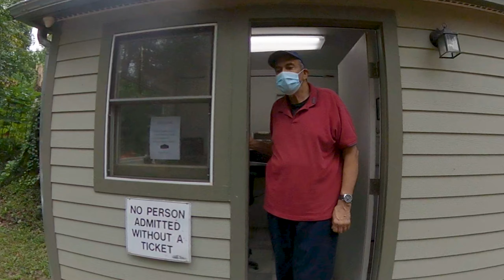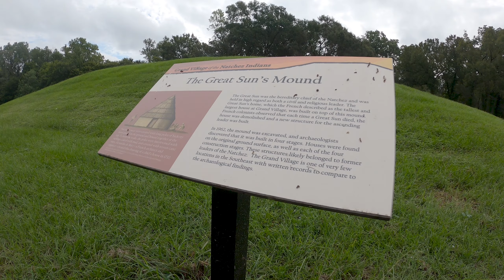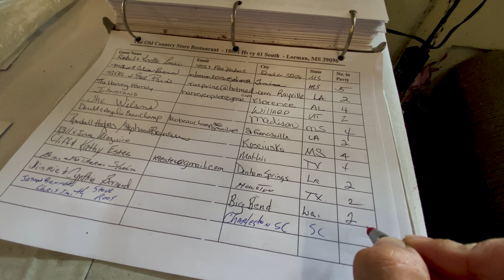Natchez Trace Parkway - Episode 2 - Natchez MS to The Old Country Store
Get ready for HISTORY!  The Moto Photo Adventures trio take on the 1800's all by themselves as they ride the Natchez Trace Parkway.  Learn about Native American ceremonial mounds, hear a song about the Queen of Cornbread, and learn how to spell Mississippi.

SUPPORT:
* If you enjoyed the video and would like to buy us a coffee or a tank of gas

FEATURED PRODUCT:
Sena 10c EVO
Outback Motortek USA - crash bars, engine protection, & luggage systems
to start outfitting your bike today
GoPro Action Cameras & Accessories - click link for current specials!

GEAR FOR THIS VIDEO:
iPhone 11pro Max
GoPro Dual Battery Charger
DJI Mavic Pro
DJI Mavic Pro Car/Motorcycle Charger
Sena 10c EVO
Sandisk Extreme 128GB MicroSD
GoPro Hero 8
GoPro MAX 360
Telesin Selfie Stick/Tripod
Lexar 1800X 128GB Micro SD
MotoRadds GoPro Chin Mount
Boya Smartphone Mic
Nikon Z6II Kit
SanDisk 1TB SSD Drive
Geckobrands Dry Bag Cooler
Exped Mega Mat

DESCRIPTION:
The Natchez Trace, also known as the "Old Natchez Trace", is a historic forest trail within the United States which extends roughly 440 miles from Natchez, MS to Nashville, TN.  Largely following a geologic ridge line, early herd animals such as bison followed the dry ground of The Trace from the salt licks of today's Middle Tennessee, to the watering grounds of the Mississippi River.  After Native Americans began to settle the land, they blazed the trail and improved it further, until it became a relatively well-established path.  Later, European explorers depended on the assistance of Native American like the Choctaw, Chickasaw, and Natchez tribes as they explored and traded along this route.  Famous Americans that used The Trace include Daniel Boone, Meriwether Lewis, Andrew Jackson, Ulysses S. Grant, and James Audubon.  Today, the path is commemorated by the beautiful and scenic Natchez Trace Parkway, which follows the approximate path of The Trace, with parts of the original path and many other historic and scenic stops along the way.

Getting the band back together again, Chris, Jason, and Steve of Moto Photo Adventures reunite to share their recommendations on the best places to stay, tastiest places to eat, and neatest places to stop, as they take you along on their journey up the Natchez Trace Parkway!  Find out more about the three amigos

We hope you'll join us and follow along on this epic journey!  We'd also love your questions, tips, and suggestions of places not to be missed along the route.  Just leave them in the comments below.  Thanks for joining us on this epic adventure!!!  :-)